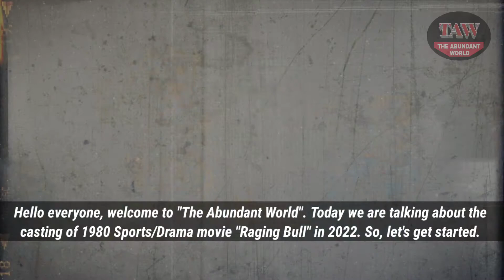Raging Bull (1980) Cast - Now and Then ★ How They Have Changed?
The Abundant World Presents, Raging Bull (1980) Cast - Now and Then ★ How They Have Changed?

The 1980 American biographical sports drama film Raging Bull was directed by Martin Scorsese, produced by Robert Chartoff and Irwin Winkler, and adapted from Jake LaMotta's 1970 autobiography Raging Bull: My Story by Paul Schrader and Mardik Martin. Robert De Niro plays Jake LaMotta, an Italian-American middleweight boxer whose relationships with his wife and family were ruined by his self-destructive and obsessive rage, jealousy, and animalistic appetite. The movie is distributed by United Artists. The movie also stars Cathy Moriarty as his wife and Joe Pesci as Joey, the well-meaning brother and manager of Jake LaMotta who tries to help him overcome his inner issues. Theresa Saldana, Frank Vincent, and Nicholas Colasanto all had supporting roles in the movie.